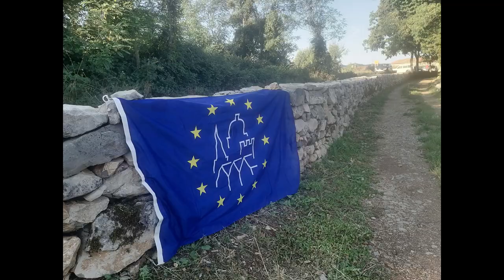Delavnica suhozidne gradnje, Križ na Krasu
Zavod Anima Mundi, Partnerstvo kraške suhozidne gradnje in Vaška skupnost Križ.